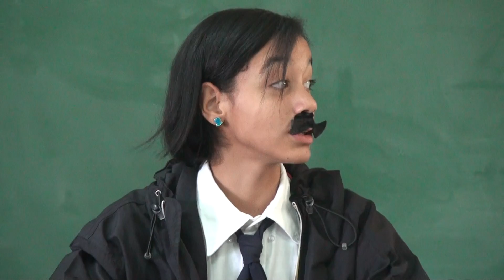ESCUELA LAURA VICUÑA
JURAMENTO TRINITARIO